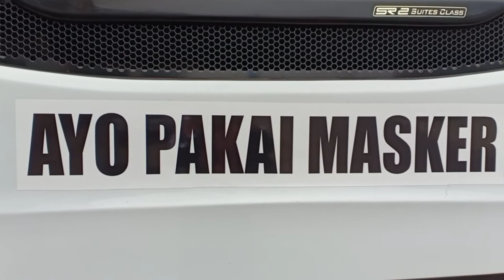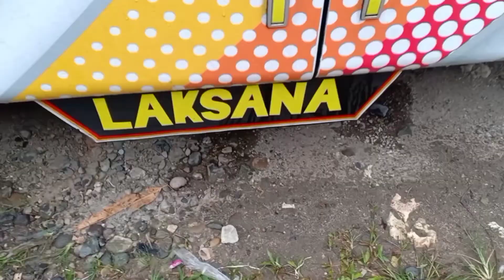Hunting Bus Di Perwakilan Litha & Co Lan Bolu Toraja utara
Hunting Bus Di Perwakilan Lan Bolu Toraja utara